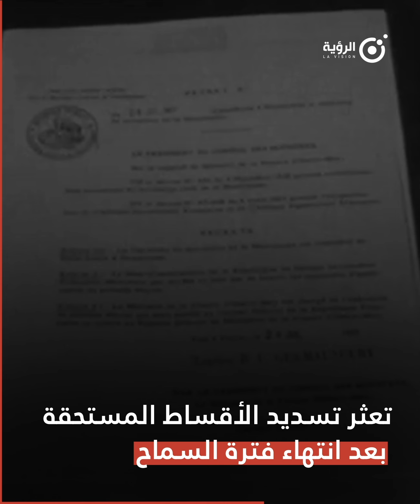قصة ديون الكويت على موريتانيا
تزيد على أكثر من مليار دولار.. تعرف على المحطات التاريخية لقصة الديون الكويتية على موريتانيا